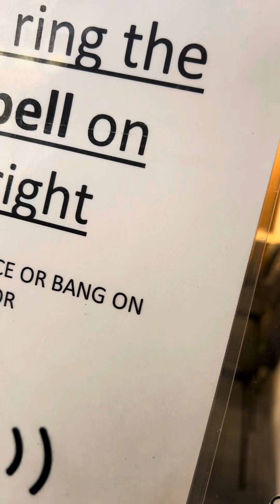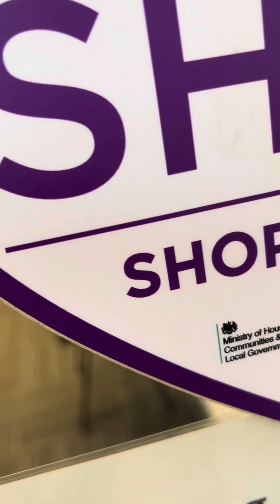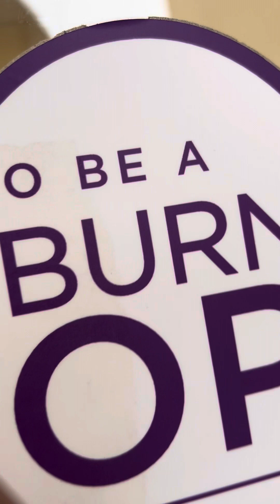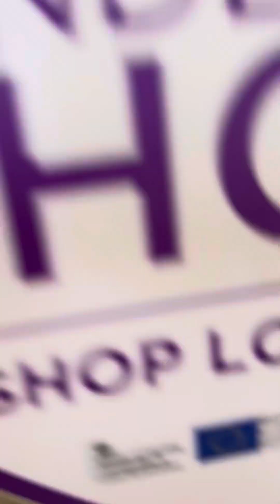Conservatives- Do it Online?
No joy at the labour office- at least I didn’t get assaulted by the conservatives!